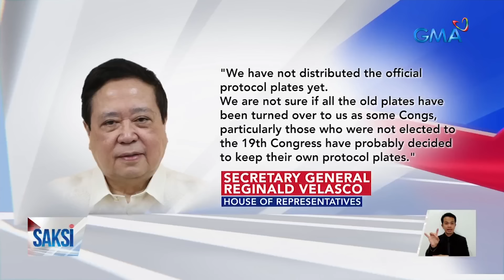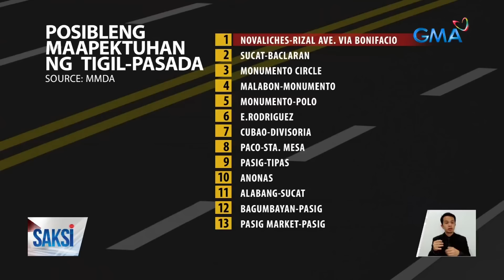Saksi Part 1: Babaeng noontime show host, binastos?; Sunog sa Parola Compound; PHL-US-Japan...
Saksi Part 1: Babaeng noontime show host, binastos?; Sunog sa Parola Compound; PHL-US-Japan Trilateral Meeting